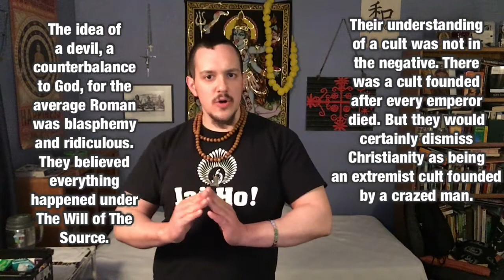What BREAKS a Nation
Religious and political polarization breaks a nation, but let me explain why this is so.